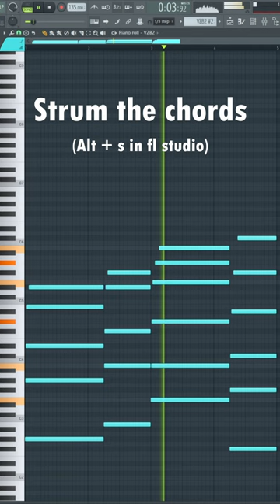How to make beautiful piano melodes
This beat is only free for non profit use, you can dm me to buy it or find it on my beatstars.

Tags (ignore):
regalia, regalia type beat, regalia type beat 2022, regalia type beat tutorial, regalia tutorial, regalia tutorial fl studio, how to regalia, how to regalia tutorial, how to regalia type beat,